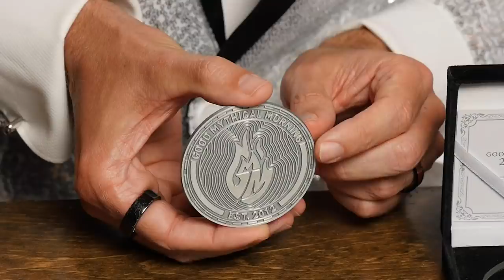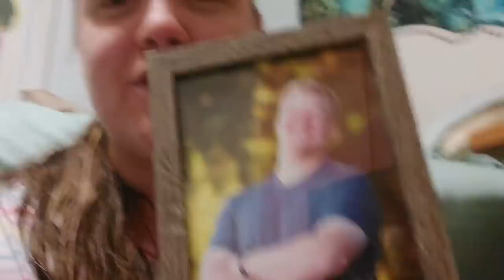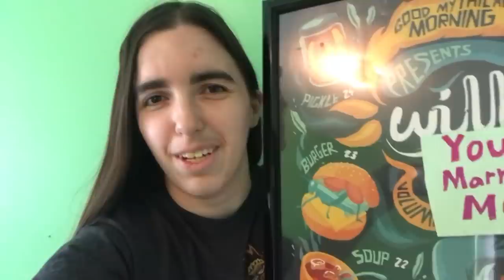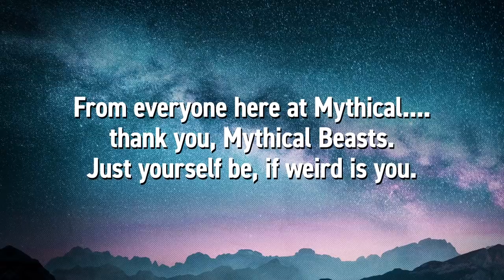2000th Episode Celebration Special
Today, we're celebrating 2000 EPISODES OF GMM!! Thank you to all the Mythical Beasts out there for everything. GMM # 2000

Only available until July 30th at 11:59 PM PST, we’re celebrating 2000 episodes of GMM with another limited edition coin to add to the collection - and this time it’s silver!